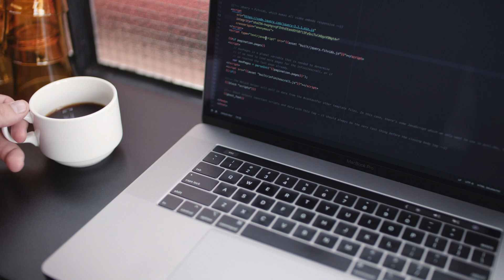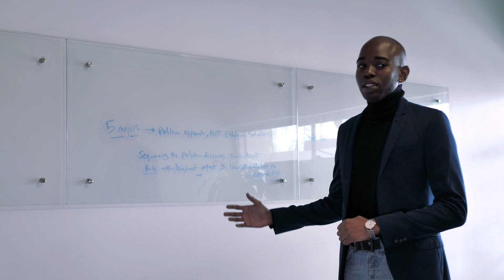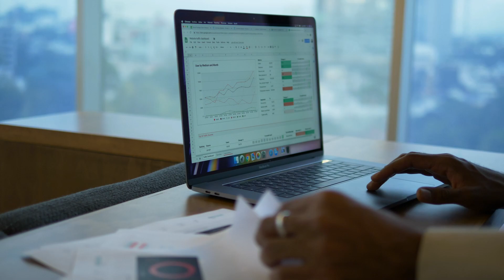bsnl Prepaid Plan | बंद हो रहा लाइफटाइम प्रीपेड प्लान | अब ट्रांसफर होंगे यूजर्स 2021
Hey Guys in this video we discuss about new recharge plan of bsnl, hope you like it.

bsnl offer,
bsnl offer recharge,
bsnl offer plan,
bsnl recharge plan,
bsnl recharge plan list,
bsnl recharge plan list today,
bsnl recharge plan in hindi,
bsnl recharge plan kaise check kare,
recharge offer,
recharge offer bsnl,
ankush ranga,